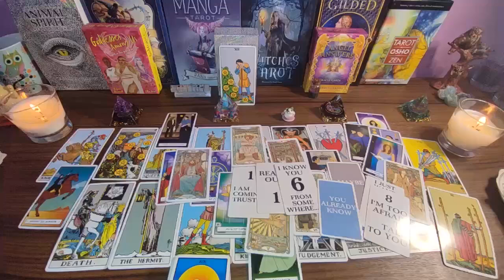AQUARIUS ❤️ YOUR PERSON 😍 I GOT TEARS IN MY EYES TOWARD THE END! 🥰 AQUARIUS JULY 2024 LOVE TAROT